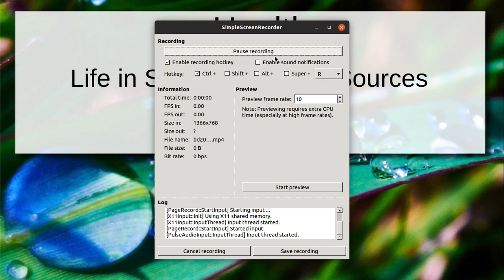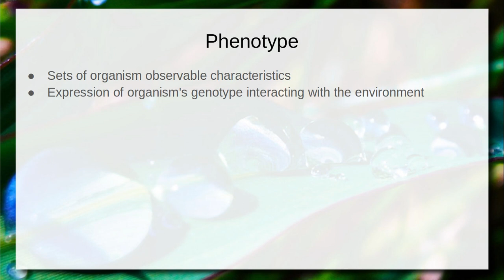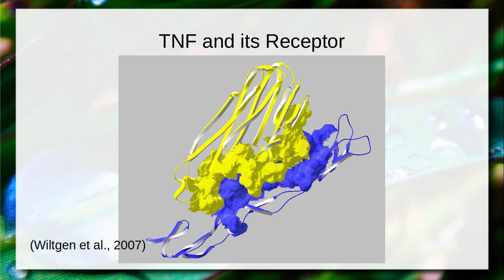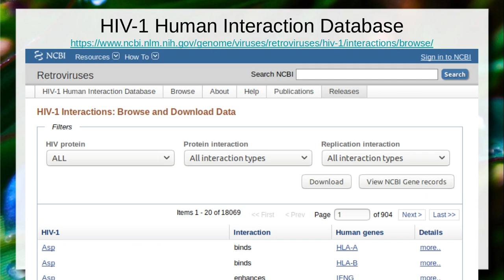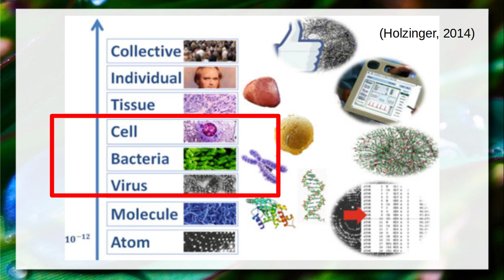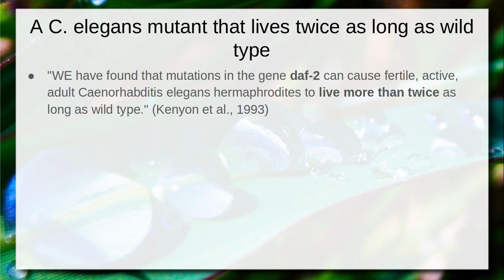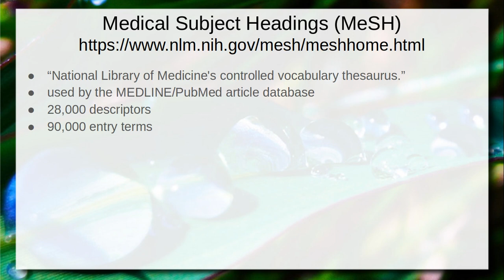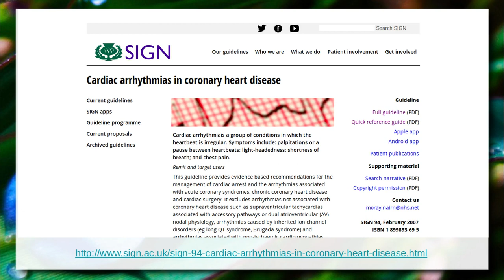Ciência dos Dados e eHealth / Fontes de Dados – Aula 01 - Bancos de Dados 2019.2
Esta aula apresenta uma visão geral de fontes de dados disponíveis publicamente com potencial aplicação em saúde. A visão geral é organizada conforme as escalas. Introdução ao trabalho principal da disciplina será em torno da aplicação de ciência dos dados na saúde.